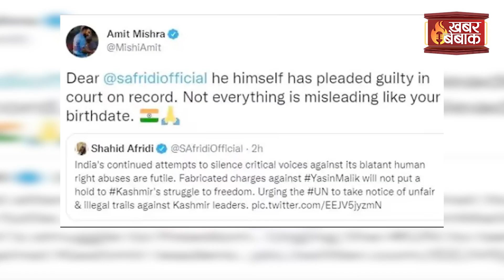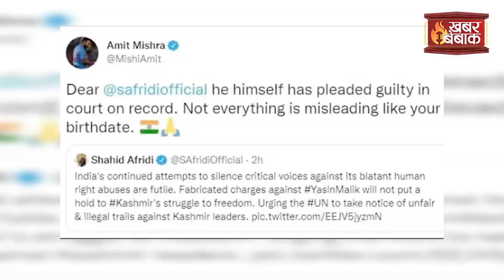Yaseen Malik पर Shahid Afridi ने किया भड़काऊ Tweet तो Amit Mishra ने दे डाला मुंहतोड़ जवाब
Yaseen Malik पर Shahid Afridi ने किया भड़काऊ Tweet तो Amit Mishra ने दे डाला मुंहतोड़ जवाब | Khabar Bebak | IBC24 के Khabar Bebak में आपका स्वागत है